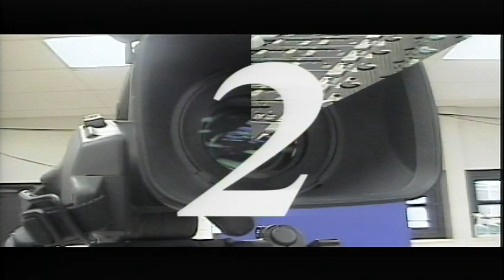BASH TV 5/18/2022